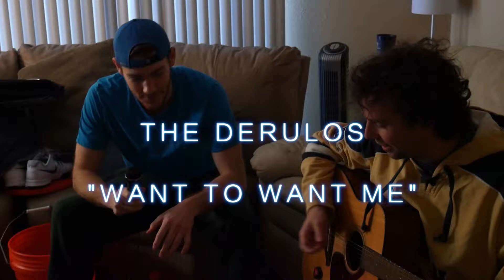The Derulos - Notre Dame's Got Talent Backstory (Episode 2)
Check out the clear favorites to win the competition at their bachelor pad.